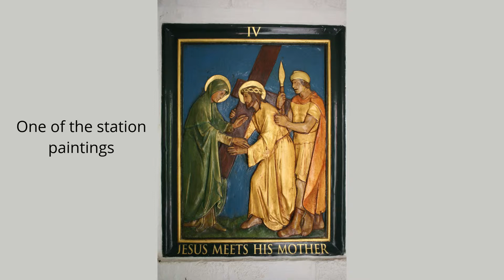Walsingham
Some still photographs courtesy of Colin Ward and Jonathan Clark, of the retreat/pilgrimage to the Shrine of our Lady of Walsingham in mid September 2018